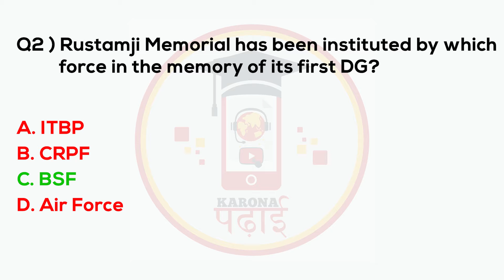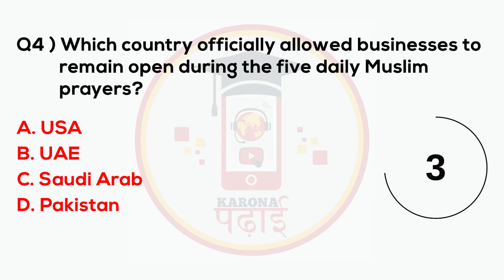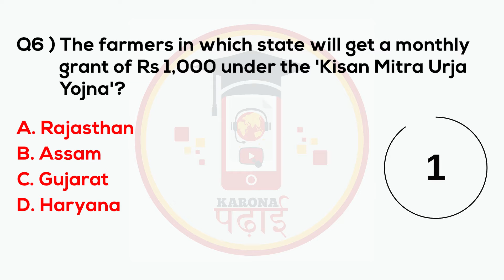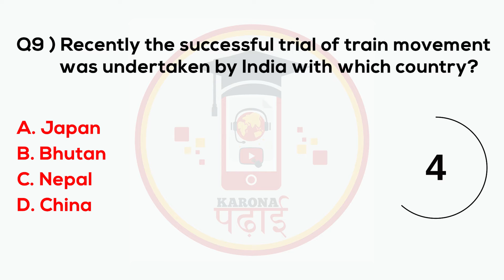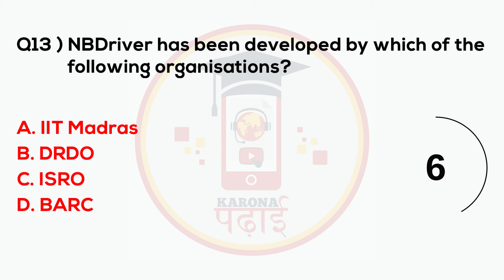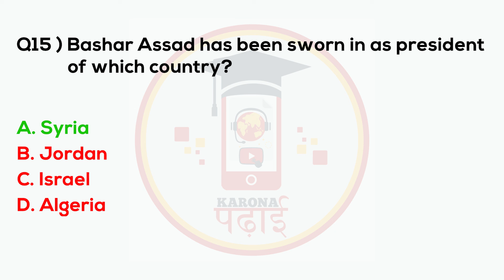MCQ Current Affairs 2021 Karona Padhai Daily Question Set 212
current affairs yea